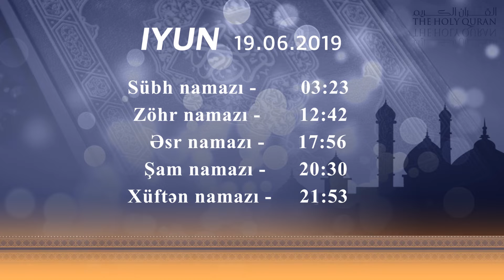Namaz Təqvimi - 19.06.2019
Sübh namazı - 03:23

Zöhr namazı - 12:42

Əsr namazı - 17:56

Şam namazı - 20:30

Xüftən namazı - 21:53